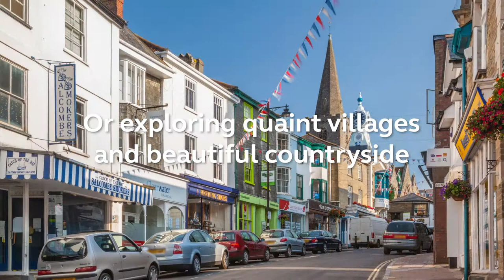Modbury Club Site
Nestled between Dartmoor and the coast, Modbury Club site is the perfect base to explore the charms of South Devon. Club member Lee Davey and son Charlie explain what they like best about the site which offers easy access to the South West Coast Path, is close to a string of lovely sandy beaches and not far from the historic city of Plymouth.